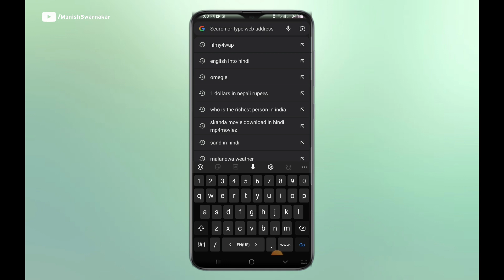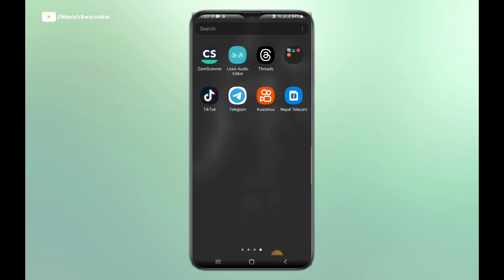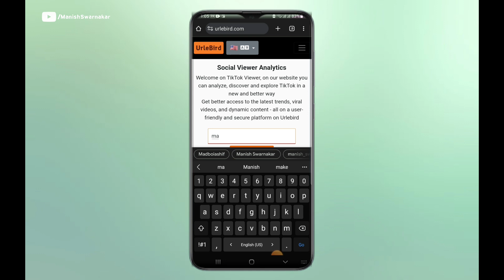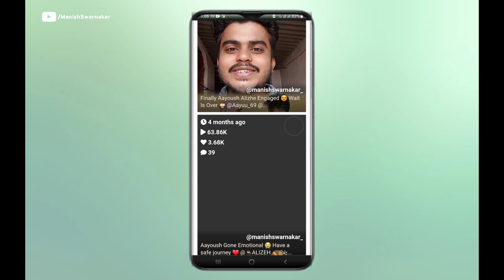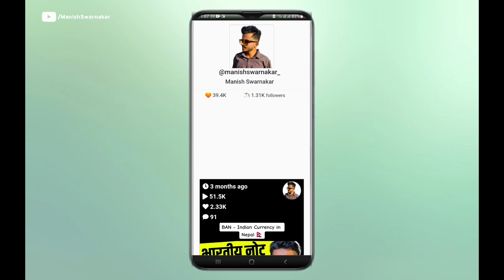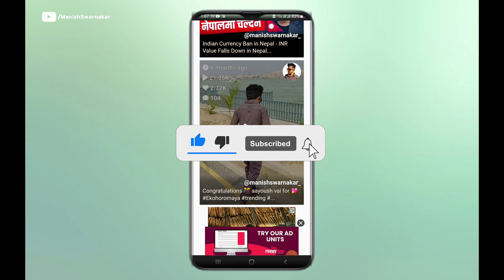How To Use TikTok In India | Tik tok India Me Kaise Chalaye 2023 - After Ban 😱 (Without Vpn)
How To Use TikTok In India | Tik tok India Me Kaise Chalaye 2023 - After Ban 😱

How To Use TikTok In India | Tik tok India Me Kaise Chalaye 2022

Tiktok india mein kaise chalayen 🤩 - 2022 | Tik tok Kaise Chalaye After Banned👍

Tiktok India Mein Kaise Chalayen | Tik tok Kaise Chalaye Band Hone Ke baad - 2022
tiktok come back in india 2022

Guys, aaj ki is video maine bataya hai ki vpn se tiktok india me kaise chalaye ye video full watch kijiyega pure youtube par aaisa video aab tak nahi hai and kohi problem ho to instagram pe contact kijiye.

(Your Queries)

{1} india me tiktok kaise chalaye
{2} tiktok kaise chalaye india me
3 tiktok kaise chalaye
{4} how to use tiktok after ban in india
{11} how to use tiktok in india after ban

"Manish Kumar Sah":-(Manish Swarnakar)
From:- Malangwa, Sarlahi Nepal